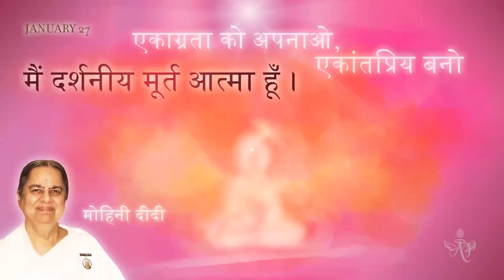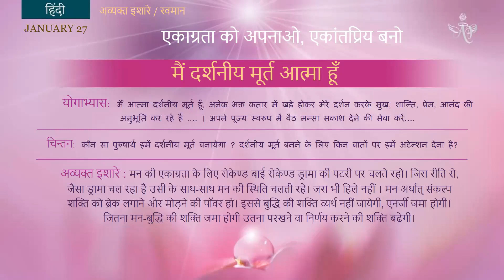English January 27,2023 Mohini Didi Stay in Solitude & Practice Concentration Hindi Class